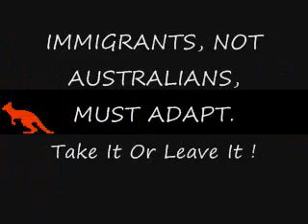Australia - The Right to Leave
Our Country - YOU Have the right - the right to leave !

After Sydney not wanting to offend other cultures by  putting up Xmas lights.

After hearing that the State of South Australia changed  its opinion and let a Muslim woman have her picture on  her driver's license with her face  covered.

This prompted this editorial written by an Australian citizen.  Published in an Australian newspaper.

Quote:

IMMIGRANTS, NOT AUSTRALIANS, MUST ADAPT.   Take It Or Leave It !
I am tired of this nation worrying about whether we are  offending some individual or their culture. Since the  terrorist attacks on  Bali , we have experienced a surge  in patriotism by the majority of Australians.

However, the dust from the attacks had barely settled when the 'politically correct' crowd began complaining about  the possibility that our patriotism was offending others. I am not against immigration, nor do I hold a  grudge  against anyone who is seeking a better life by coming to  Australia .

However, there are a few things that those who have recently  come to our  country, and apparently some born here,  need to understand.

This idea of Australia being a multicultural community has  served only to dilute our sovereignty and our national identity.  As Australians, we have our own culture, our own society, our  own language and  our own lifestyle.

This culture has been developed over two centuries of struggles, trials and victories by millions of men and women who have  sought freedom.

We  speak ENGLISH, not Spanish, Lebanese, Arabic, Chinese,  Japanese, Russian, or any other language.  Therefore, if you wish to become part
of  our  society,  Learn the language!

'In God We Trust' is our National Motto. This is not some  Christian, right wing, political slogan. We adopted this  motto because Christian men and women, on Christian principles,  founded this  nation,  and this is clearly documented.  It is certainly appropriate to display it  on the walls of our  schools. If God offends you, then I suggest you
consider another  part of the world as your new home,  Because God is part of our culture.

If the Southern Cross offends you, or you don't like  ' A Fair  Go', then you should seriously consider a move  to another part of  this planet.

We are happy with our culture and have no desire to change,  And we really don't care how you did things where you came from.

This is OUR COUNTRY, OUR LAND, and OUR LIFESTYLE,  and we will allow you every opportunity to enjoy all this.

But once you are done complaining, whining, and griping about Our Flag, Our Pledge, Our National Motto, or Our Way of Life,  I highly encourage
you take advantage of one other great  Australian freedom,

             'THE RIGHT TO LEAVE'

If you aren't happy here then please leave!  We didn't force you  to come here.  You asked to be here.  So accept the country that accepted YOU.  Pretty easy really, when you think about it.

I figure if we all keep passing this to our friends (and enemies)  it will  also, sooner or later get back to the complainers.  Let's all try,  please.

No matter how many times you receive it...  please forward it to all you know ..